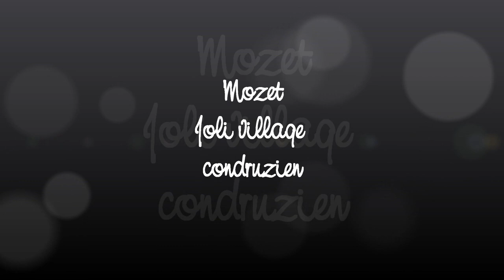Mozet, petit vilage condruzien, parmi les plus beaux de Wallonie.